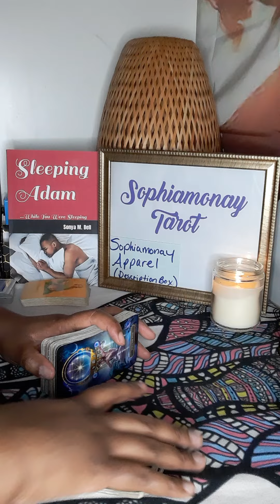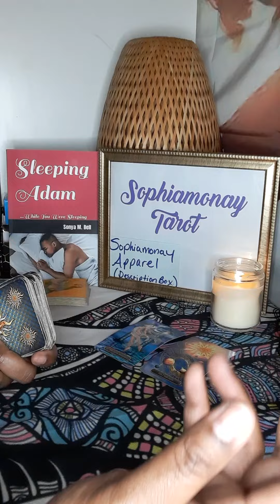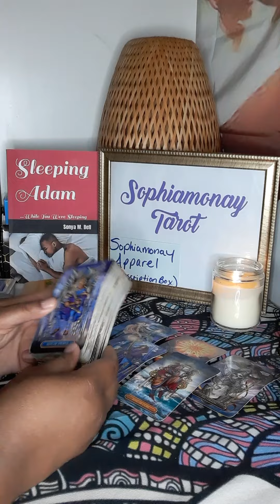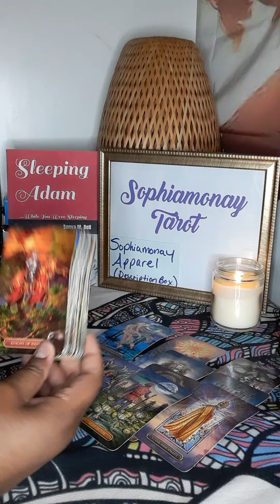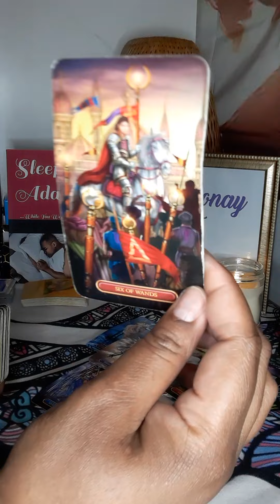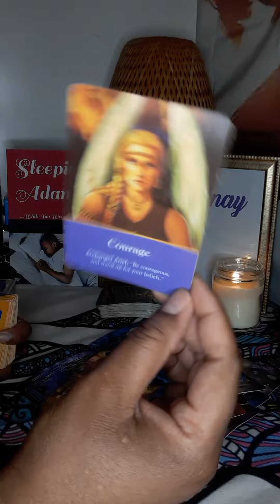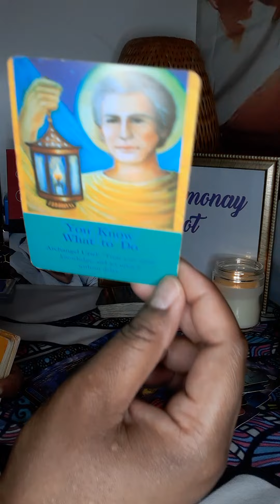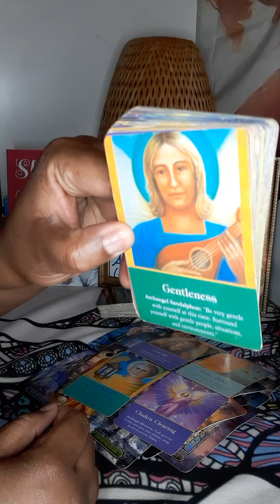💫MERCURY RETROGRADE|Sept 9 - Oct 1| It's Time To STAND UP For YOURSELF!